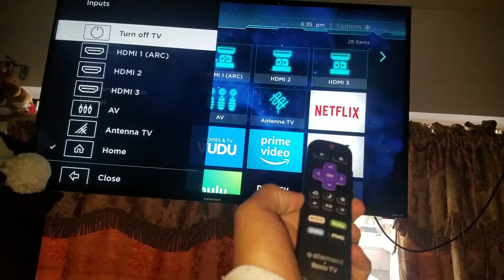Element Electronics - Is bad beacause my tv dosen't work @ Pissed Consumer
"The inputs menu is moving and don't stop any time"